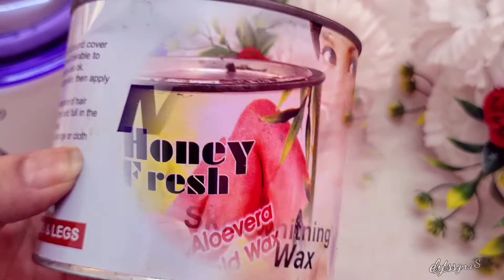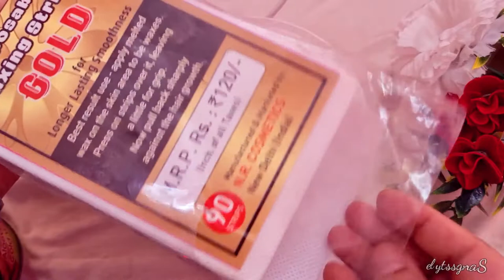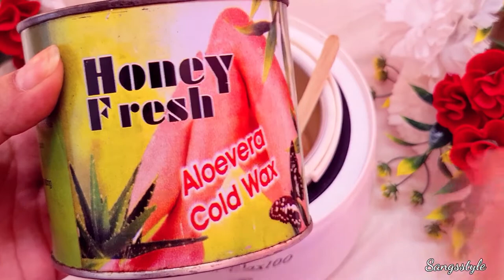Hot wax Vs cold wax hair removal||How to use cold wax at home||Sangsstyle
1.Cold wax Vs Hot wax hair removal
2.How to use cold wax at home
3.How to use hot wax hair removal at home

Sangsstyle